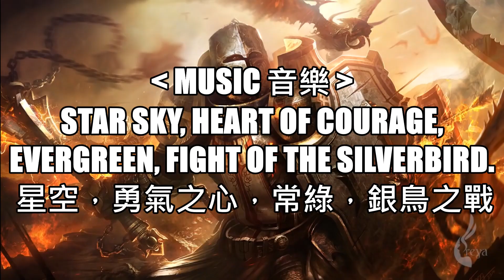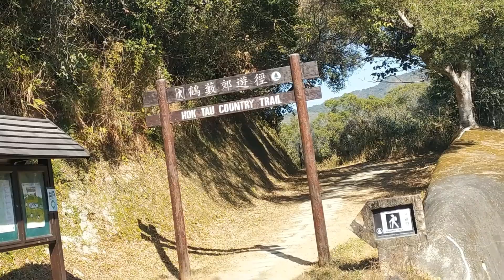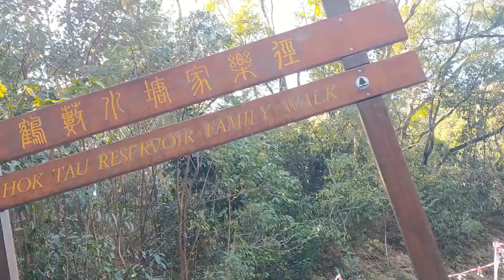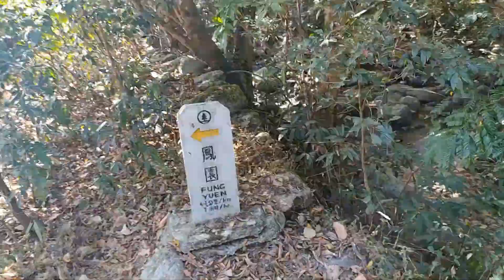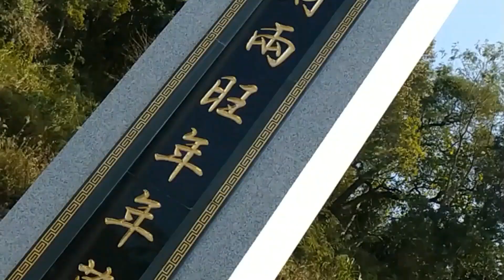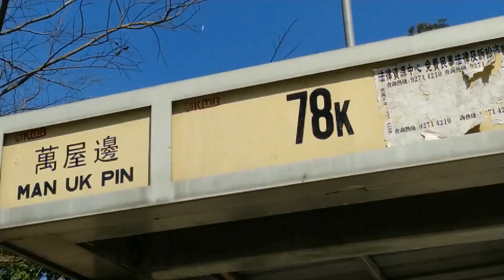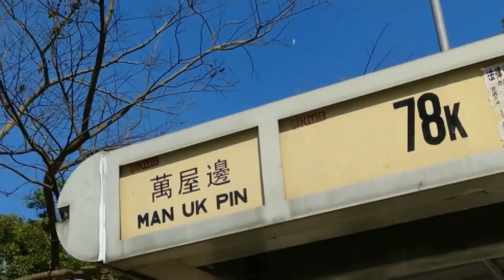龍山, 八仙嶺, 紅花嶺 Strength Of A Thousand Man (一千人的力量) 一夫當關，萬夫莫敵 16 Feb 2021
龍山, 八仙嶺, 紅花嶺

Strength Of A Thousand Man .
(一千人的力量) 一夫當關，萬夫莫敵